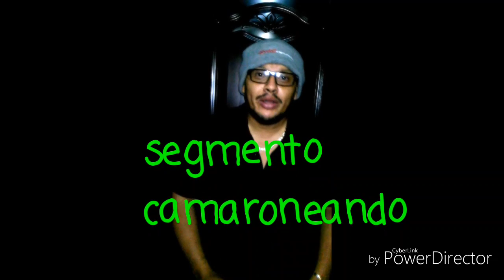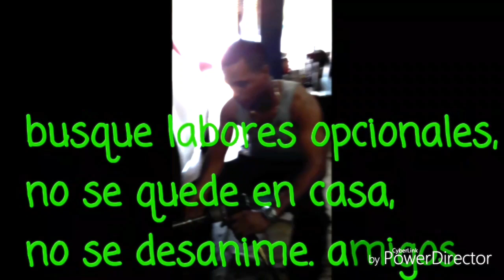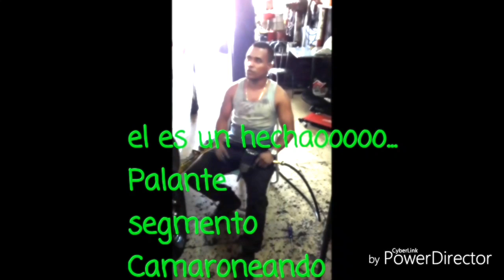¡¡¡paliza¡¡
Camaroneando.. otras visiones   de labores.. gente trabajadoras